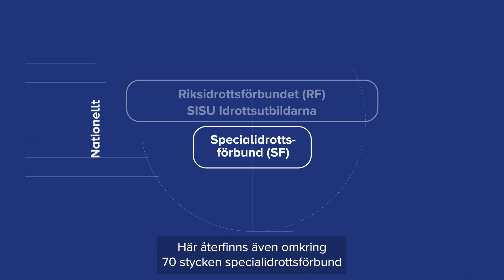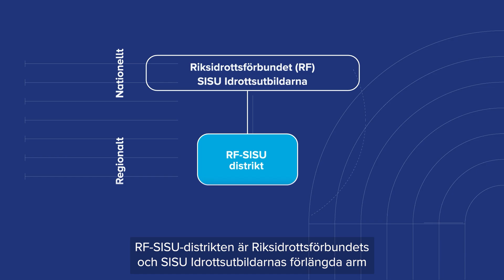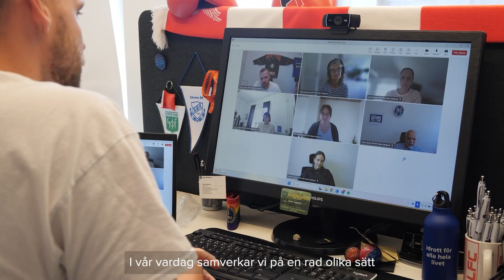RF-SISU distrikt – presentationsfilm (textad)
RF-SISU-distrikten är Riksidrottsförbundets och SISU Idrottsutbildarnas förlängda arm och fungerar som en samlad stödorganisation för idrotten både regionalt och lokalt. Vår uppgift är att företräda, stödja och samordna idrottsrörelsen i gemensamma frågor samt att bidra till idrottens utveckling genom folkbildning och utbildning.

Den här filmen förklarar på ett kortfattat sätt hur svensk idrottsrörelse är organiserad och vad de 19 RF-SISU distrikten i landet arbetar med.